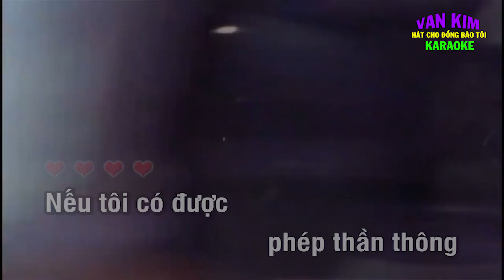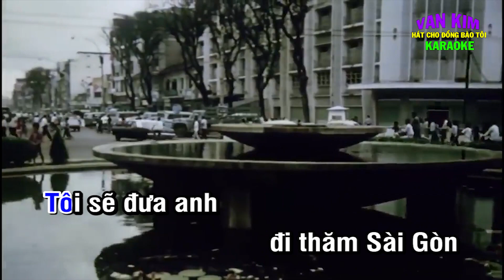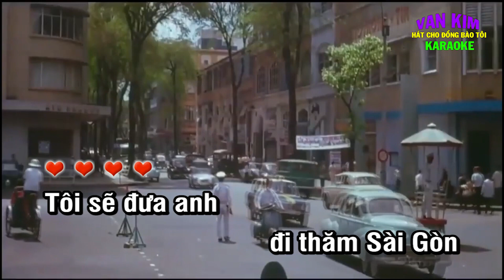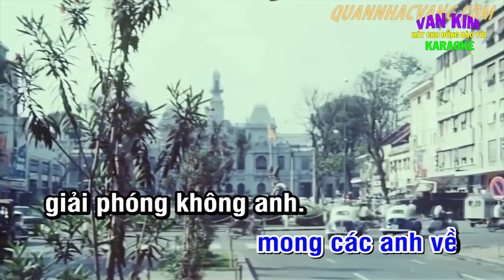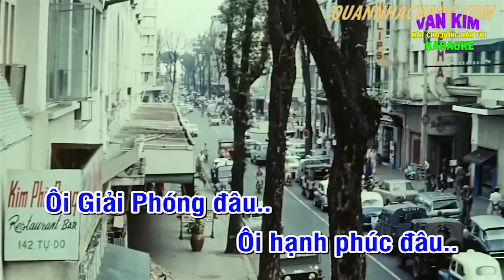[KARAOKE] ANH GIẢI PHÓNG TÔI HAY TÔI GIẢI PHÓNG ANH (Nhật Ngân) Tone Nam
Kênh VÂNKIM HÁTCHOĐỒNGBÀOTÔI xin kính chào quí đồng bào ở quê nhà & hải ngoại. Để góp phần bảo tồn lịch sử, văn hoá và giữ lửa đấu tranh cho đồng  bào và quê hương ở quê nhà, kênh YouTube “ VÂNKIM HÁTCHOĐỒNGBÀOTÔI” đã được Vân Kim thành lập.  Kênh được thành lập với mục đích vô vụ lợi, không cố tình đạo nhạc hay ăn cắp bản quyền để tư lợi riêng. Kênh chỉ đơn giãn thành lập để truyền tải và cổ võ đồng bào ở quê nhà cũng như hải ngoại hãy cùng nhau hướng về hiện tình đất nước, cất tiếng hát đấu tranh để lên án những bất công và đòi lại nhân quyền và chủ quyền cho dân tộc và đất nước Việt Nam.
Cũng vì chung mục đích đấu tranh cho đồng bào và quê hương ở quê nhà, một số bài hát karaoke beats của kênh VÂNKIM HÁTCHOĐỒNGBÀOTÔI đã được Vân Kim tự chi tiền để mướn người phối nhạc, làm nền video và chạy chử karaoke. Nhưng vì số lượng bài hát đấu tranh cũng khá nhiều mà chi phí mướn người để phối lại nhạc mới thì khá cao và Vân Kim thì chỉ có ngân quỷ nằm trong giới hạn, cho nên một số bài hát trên kênh được kênh VÂNKIMHÁTCHOĐỒNGBÀOTÔI làm lại nền video, chạy chử, còn phần hoà âm thì đã được dùng lại từ mạng YouTube.
Để đẩy mạnh phong trào sáng tác & ca nhạc đấu tranh, quí đồng bào nào sở hữu sáng tác nhạc đấu tranh, nhưng chưa có dịp phổ biến thành karaoke beats để truyền tải đến mọi người cùng hát thì với sự đồng ý và cho phép của tác giã, Vân Kim sẽ giúp làm nền video, chạy chử karaoke, hoàn
tất cho bài karaoke beat  miễn phí cho những tác phẩm có phối nhạc MP4 sẵn để truyền tải đến mọi người cùng hát.
Mọi chi tiếc đóng góp sáng tác, bài hát và góp ý cho kênh, xin đồng bào vui lòng email về . Vân Kim xin chân thành cảm tạ và xin kính chúc quí đồng bào luôn nhiều sức khỏe, chân cứng đá mềm, giữ vững niềm tin đấu tranh cho đồng bào, dân tộc và quê hương Việt Nam một tương lai Tự Do-Dân Chủ-Nhân Quyền-Không Cộng Sản-Không Tàu Cộng.
VÂN KIM XIN KÍNH CHÀO & CHÚC SỨC KHOẺ QUÍ ĐỒNG BÀO.